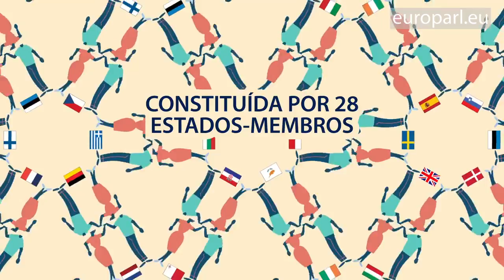O que é a União Europeia?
Uma união política e económica, baseada em história e cultura comuns. A União Europeia em menos de 40 segundos.